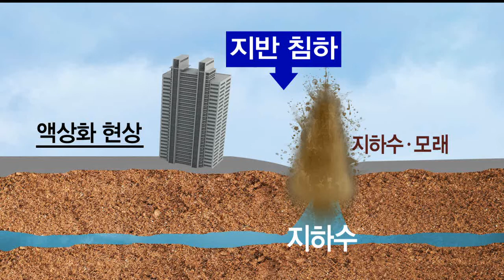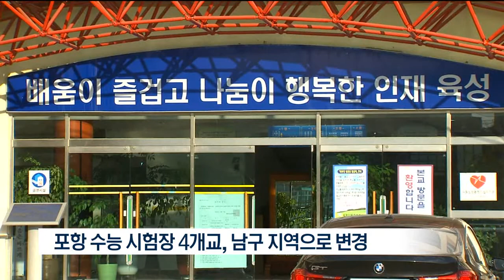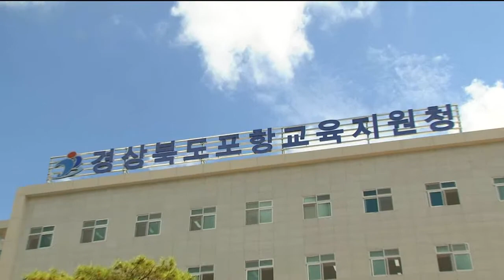[포항MBC뉴스]액상화 현상 확인..지반 침하 위험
이번 포항 지진에서는
땅속 모래와 지하수가 함께 튀어 올라
지반이 약해지는
이른바 액상화 현상이란 게 발생해
주택 피해를 키운 걸로 나타나고 있습니다.

이 액상화 현상은 당초 진앙 인근에서만
발견됐는데, 시간이 갈수록 포항 전역으로
확산되고 있어, 기초가 부실한 건물의
붕괴 위험이 우려되고 있습니다.

장성훈 기자입니다.